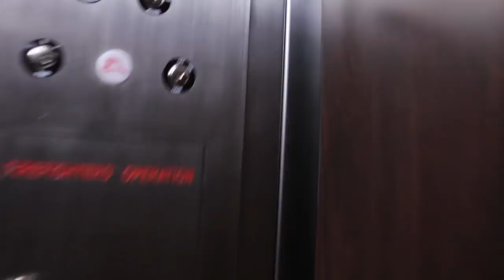Exotic Car Trader EP 1 l Detroit Lions Marvin Jones, Gets Surprise of a lifetime!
I am a 26 year old entrepreneur living in Fort Lauderdale, Florida.

I am the President of Exotic Car Trader which also owns a subsidiary E Tailored. Exotic Car Trader is a modern automotive dealership that sells the majority of its vehicles online using new advances in technology. While E Tailored is a more specialized brand customizing cars for celebrities, professional athletes, and everyone in between.

Detroit Lions Marvin Jones Wife Sets Up The Ultimate Surprise. Wait till you see his reaction! Episode 1 of The Exotic Cars Show